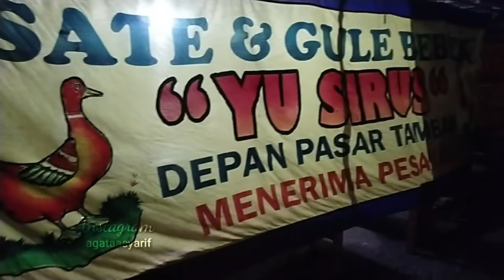Kumpulan acara adik Nikah . Seharian sibuk bantu acara